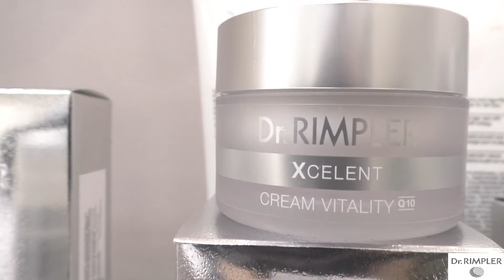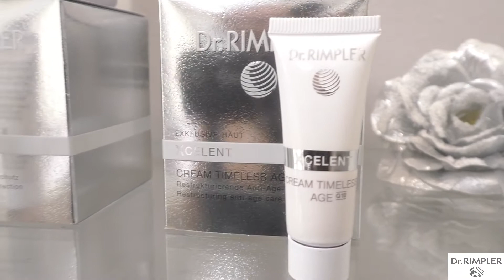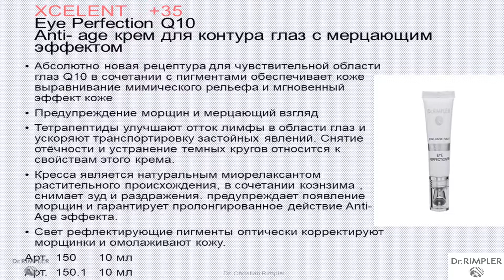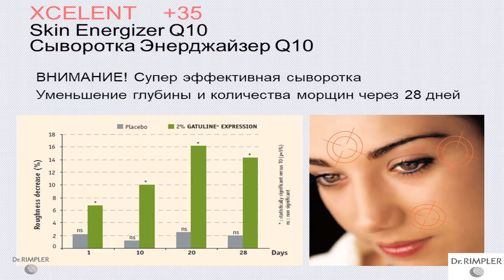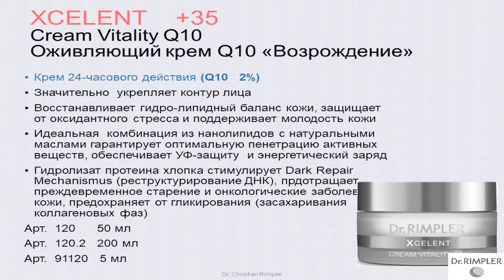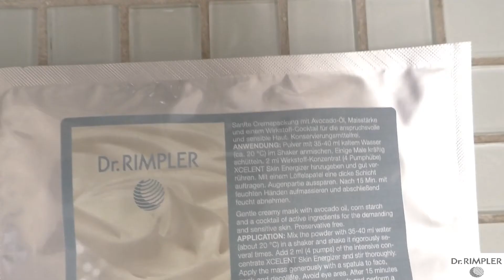Линия XCELENT от DR.RIMPLER уход за зрелой и требовательной кожей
Линия XCELENT